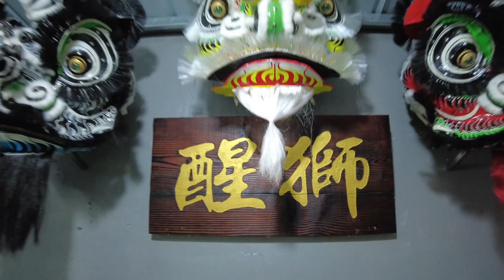Dança do Leão do Sul transmite mensagens auspiciosas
O Leão do Sul, também conhecido como "Nan Shi" em chinês, é uma forma tradicional de dança originária das regiões do sul da China, especialmente das províncias de Guangdong e Fujian. A coreografia é uma parte significativa do patrimônio cultural chinês e é executada durante várias ocasiões festivas, como o Ano Novo Chinês, casamentos e outras celebrações para trazer boa sorte e fortuna.